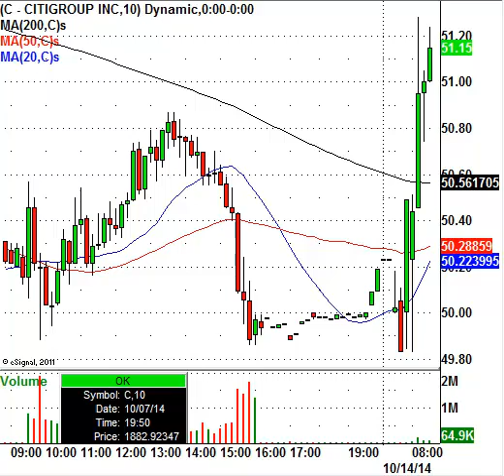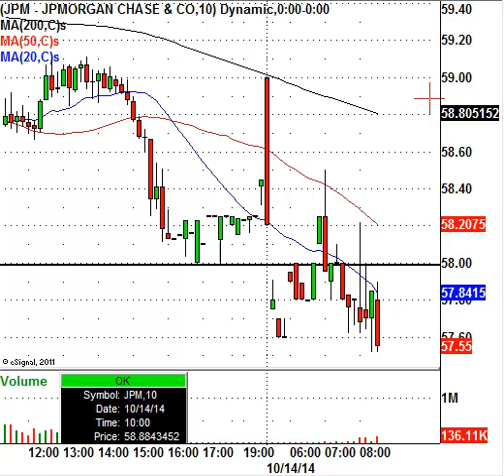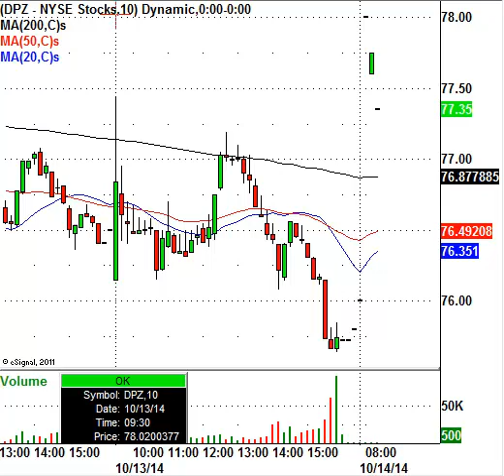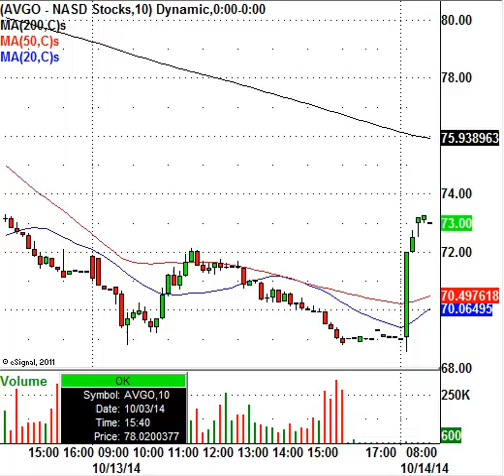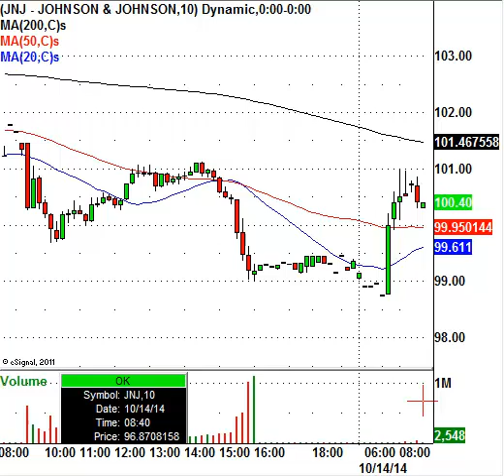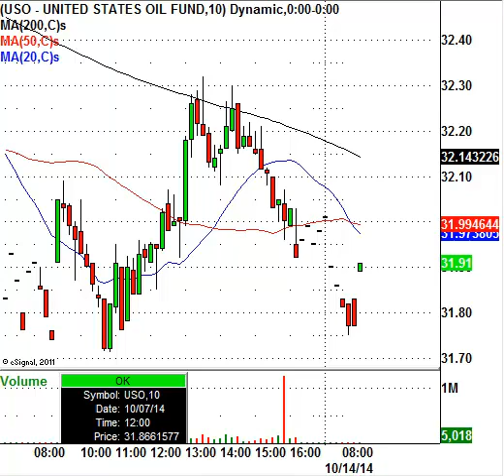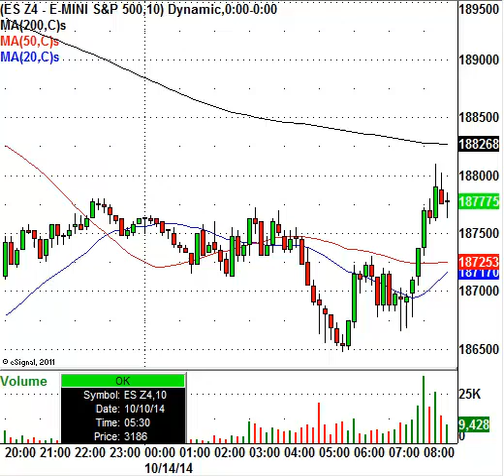Beware: Corrections Rarely End With Gap Higher Opens